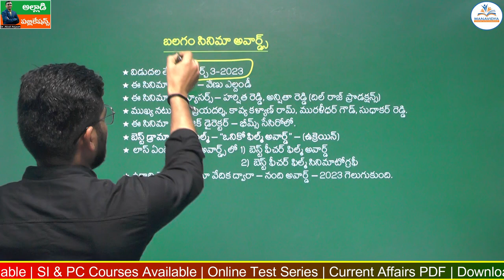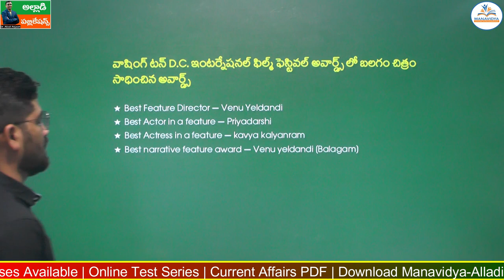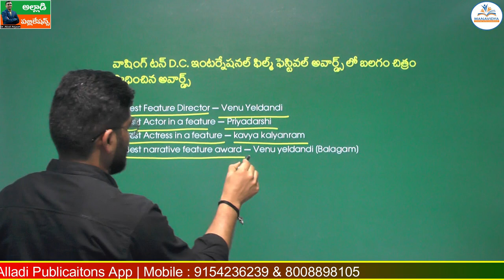బలగం సినిమా పొందిన అవార్డ్స్ |Balagam Movie Awards